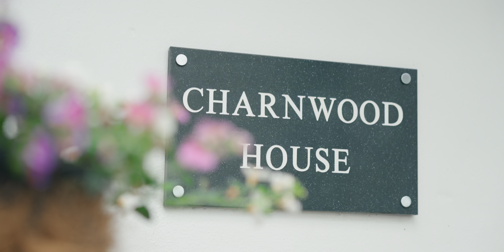Ashby Road, Hinckley